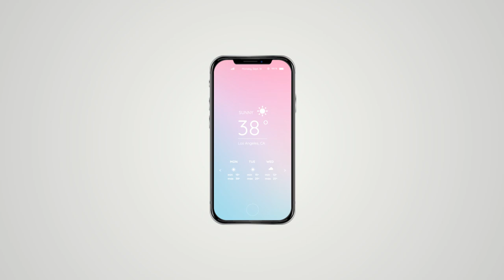Launching Craftsvilla Home Brand Outlet (HBO)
Sell from home & earn attractive commissions. No investment required.